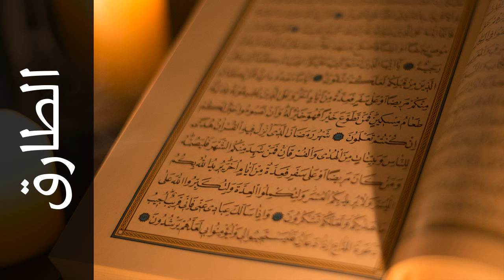سورة الطارق عبدالهادي أحمد كناكري - Surah At-Taariq Abdulhadi Kanakeri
استماع سورة الطارق  كاملة بدقة عالية للقارئ الشيخ عبدالهادي أحمد كناكري  - حفص عن عاصم  .

Surah At-Taariq ( The Morning Star ) recited by Qari Abdulhadi Kanakeri  - Rewayat Hafs A'n Assem .